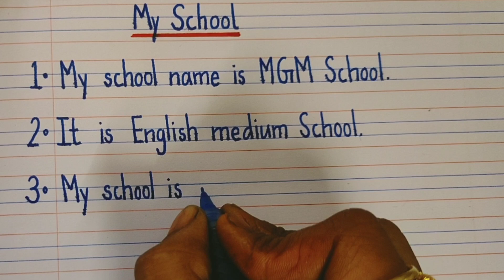5 lines on my school|my school short paragraph